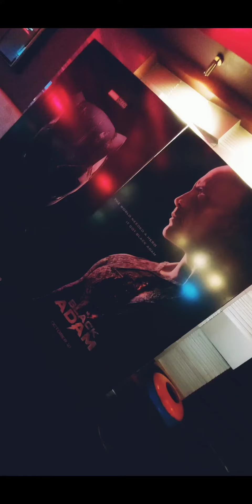last Day Our Madam In Office Ba Byeeeeeeee